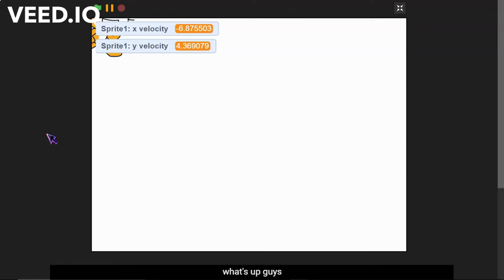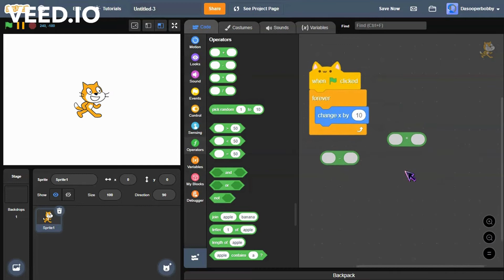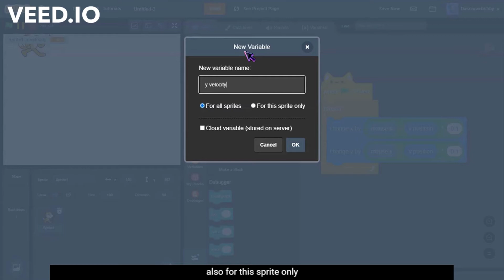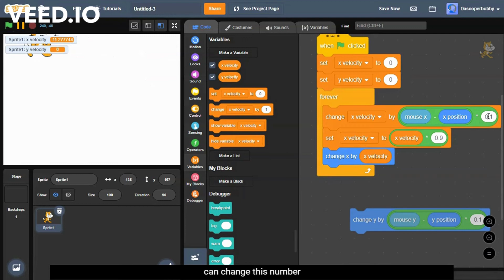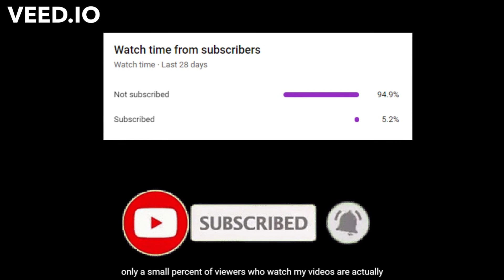How to Make Spring Effects on Scratch 3.0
Hey guys! In this video we'll be looking at how to make some cool spring effects that you can use in your animations, games, outros, and intros.